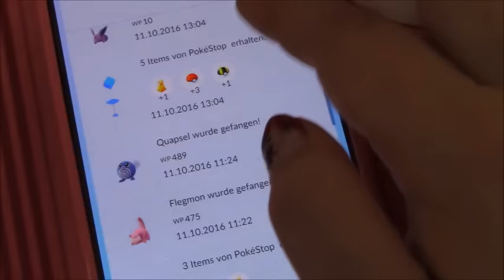Back in Japan + Monthly Mansion ♥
Seit gestern bin ich wieder in Japan :D Hier ein kleines Video und ein Einblick in unsere Zwischenwohnung (Monthly Mansion), in der wir derzeit wohnen ♥ Freue mich wie immer über Däumchen hoch und Kommentar (^^)~
Since yesterday I'm back to Japan :D Here is a small video and a view inside our Monthly mansion we are currently living at ♥ As always I would be happy about thumbs up and comments.